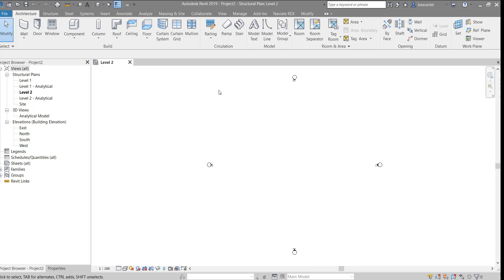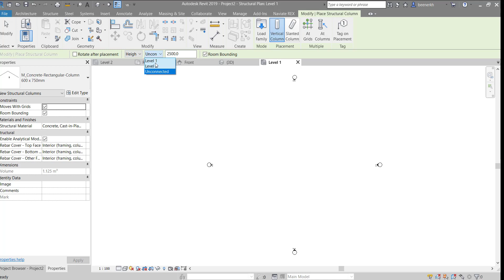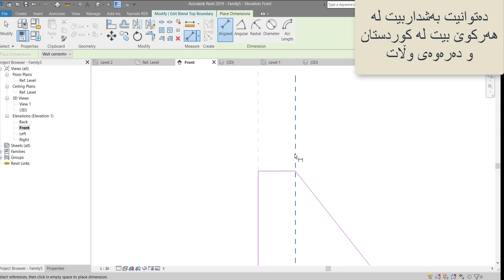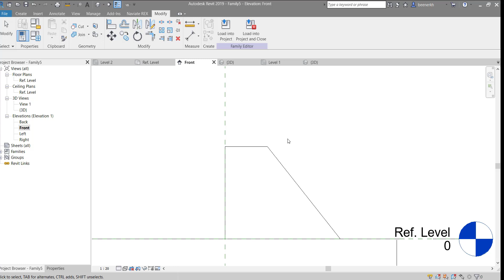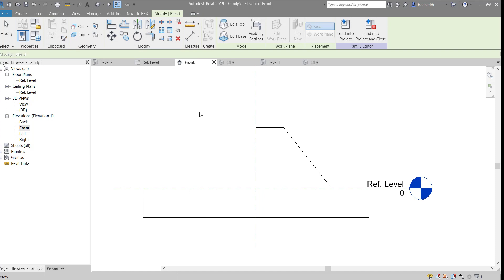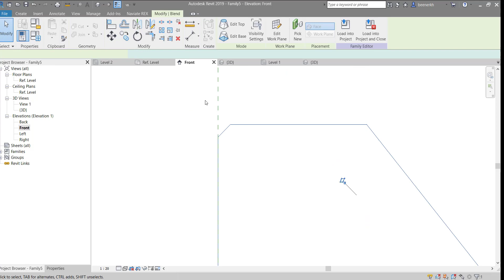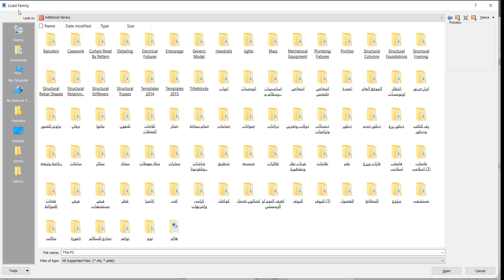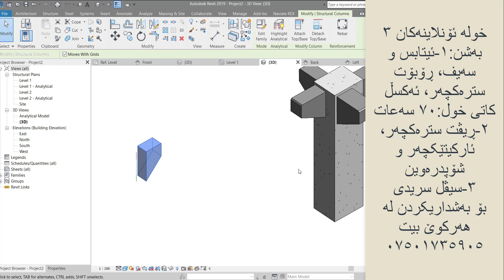autodesk revit 127- 3D family parametric part-6